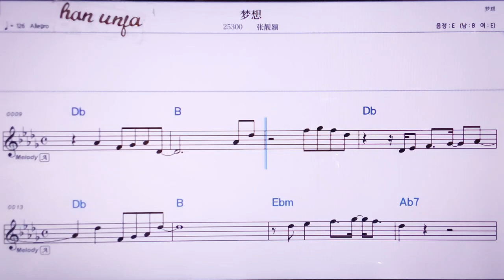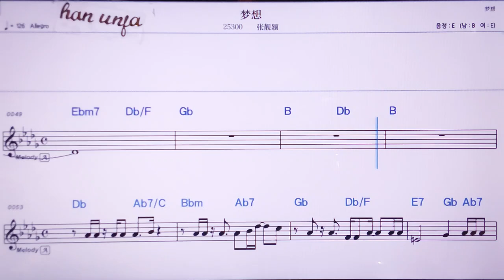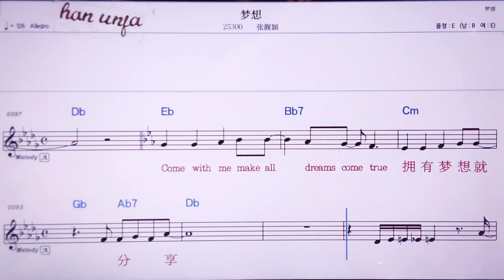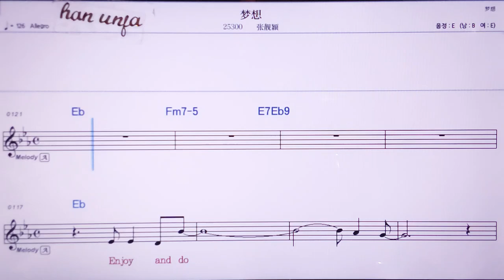💖 멍샹/짱리양잉 👍MR,노래방, 악보, 코드,Karaoke With Sheet Music